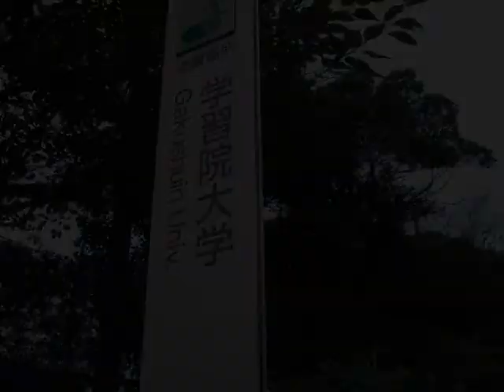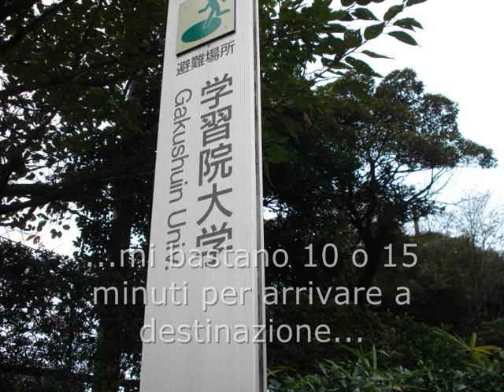Diario di Viaggio 3 Gakushuin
Ecco la mia università, o meglio, giusto qualche piccola zona più importante. Magari seguirà un continuo, c'è anche altro da vedere!